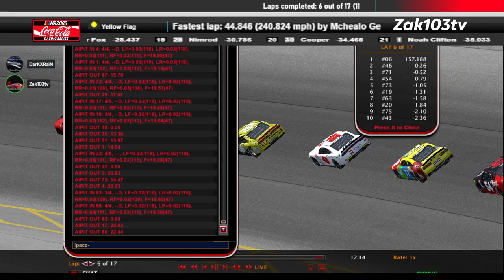NCCRS Race 36 Coca-Cola Superspeedway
Round of 8 race 3/3